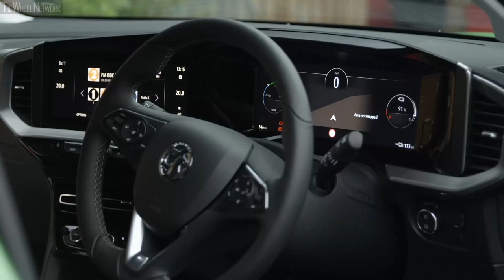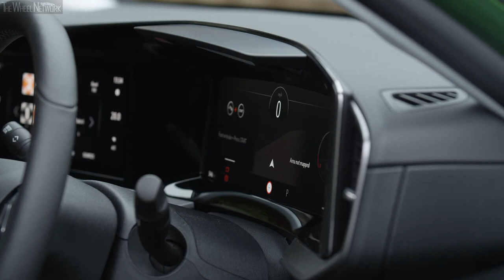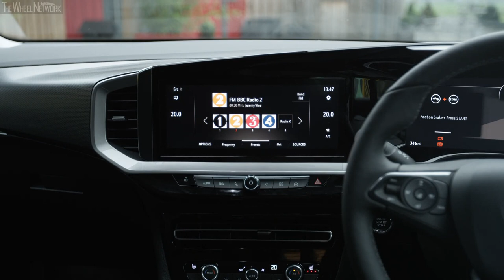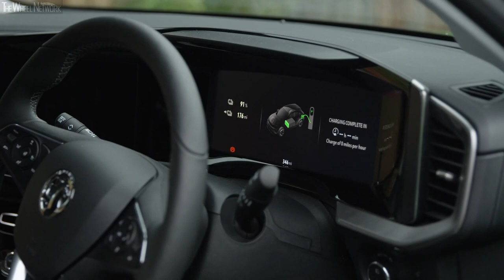2021 Vauxhall Mokka-e | Mamba Green | Driving, Interior, Exterior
Vauxhall Mokka-e Specifications:
▪ Engine – Electric
▪ Max output – 136 hp (100 kW)
▪ Max torque – 260 Nm (192 lb-ft)
▪ Transmission – Single-speed, FWD
▪ Charging 0-100% at 7 kW (AC) – 7 h 35 min
▪ Charging 0-100% at 22 kW (AC) – 5 h 5 min
▪ Charging 15-80% at 50 kW (DC) – 45 min
▪ Charging 15-80% at 100 kW (DC) – 30 min
▪ Driving range – 201 miles (324 km)

▪ Trim level – Ultimate Edition
▪ Exterior colour – Mamba Green
▪ Footage location – England

Video Timeline
0:00 – Driving
2:29 – Interior
5:22 – Exterior
8:44 – Charging